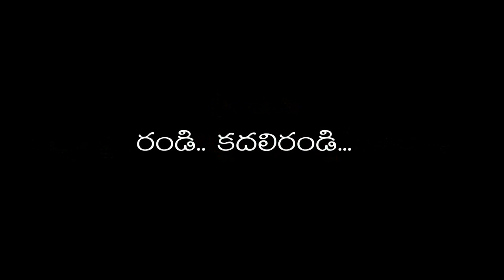Uddaanom kidney song Ghazal srinivas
Scintilla is proud of offering its clients with the highest level of production and post production services owing to the core strengths and technology expertise.

Address:#8-3-993, plot no.7, doyen Galaxy, 2nd floor, above Lakme Salon, Srinagar colony, Hyderabad, Telangana 500073